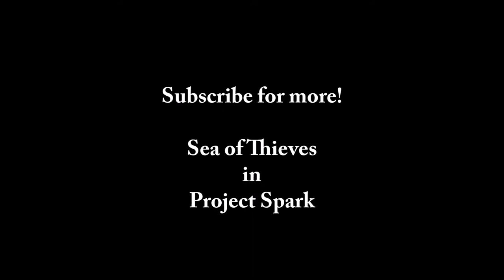Sea of Thieves in Project Spark - Pirate Ship 6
Working on the forecastle, bow, and bowsprit.  Things are really starting to come together now.  Watch as the pirate ship takes form!